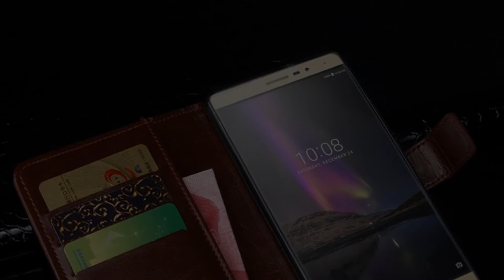Photos of the Prestigio Grace M5 LTE | Not A Review!